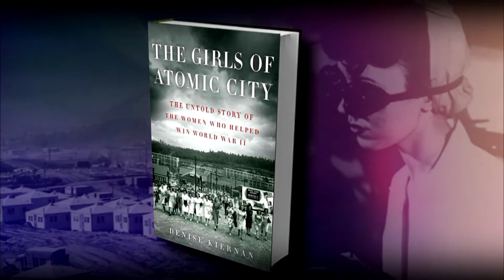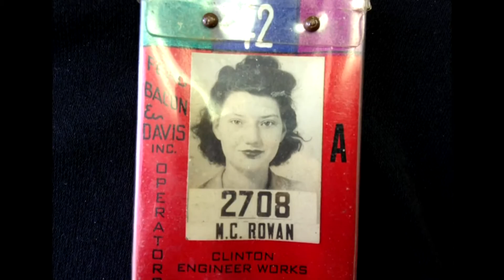Women on a Top-Secret Mission in 'Atomic City'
For the women whose lives are documented in the new book "The Girls of Atomic City," a top-secret mission during World War II gave them a chance to make history at a time when there were few career options. Ray Suarez talks to author Denise Kiernan about the women who helped enrich fuel for the first atomic bomb used in war.